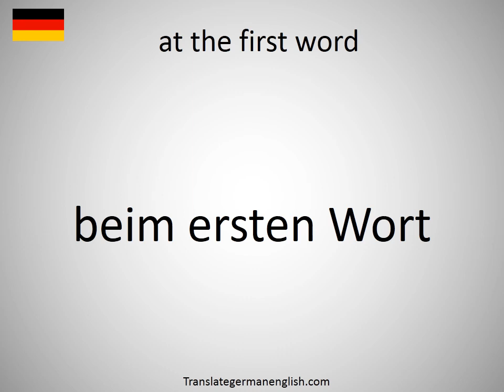How to say at the first word in German?